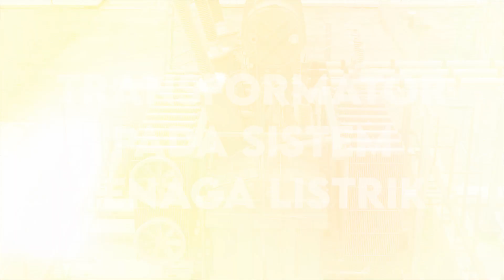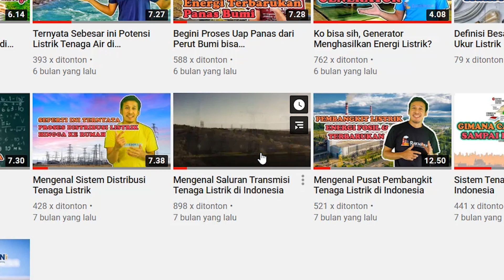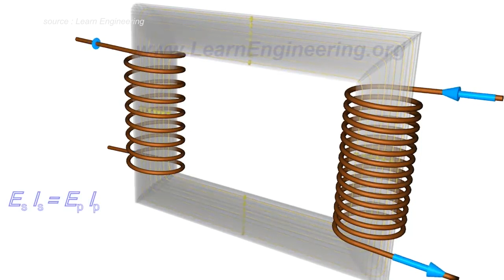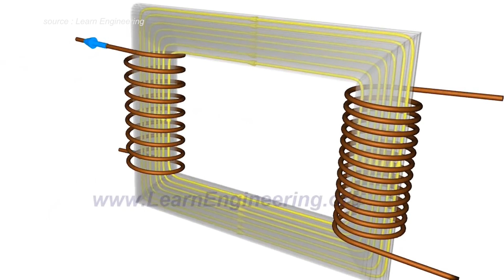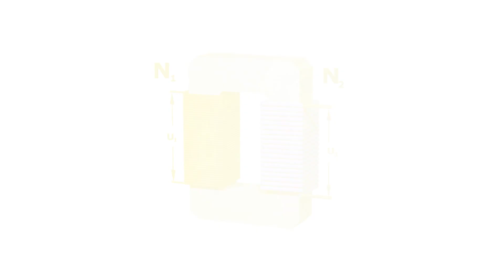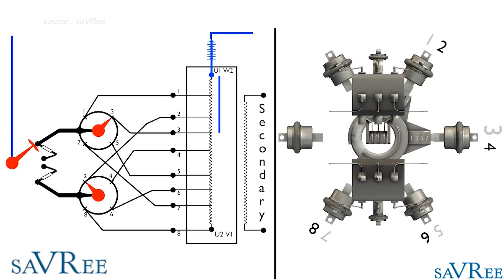Bagaimana Cara Kerja Transformator Daya? (Prinsip Kerja & Bagian Utama)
Tentunya sahabat sering melihat benda yang tergantung pada tiang listrik, atau ketika melewati suatu gardu induk & pembangkit listrik melihat benda seperti ini, nah itu dinamakan transformator atau biasa disebut juga trafo, apa fungsinya pada sistem tenaga listrik dan bagaimana cara kerjanya, yuk kita simak ulasan singkatnya berikut ini - Bagaimana Cara Kerja Transformator Daya? (Prinsip Kerja & Bagian Utama)

00:00 Intro
00:53 Penjelasan Transformator pada Tenaga Listrik
02:25 Rumusan
03:42 Bagian Bagian Transformator Daya